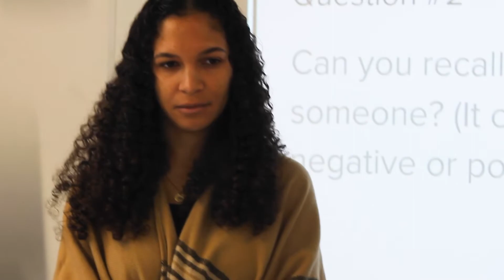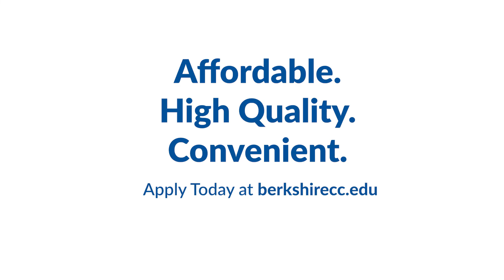Community is found at MyBCC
Berkshire Community College offers a small college experience where everyone knows your name, and 50 high-quality programs to choose from, right here in the heart of the Berkshires. At BCC, you will get the same great education as any other college, anywhere, AND be well positioned to earn your bachelor’s degree with less student debt.
BCC places higher education within the reach of ALL Berkshire County residents and beyond. Whether you’re looking to start local and transfer to any four year institution, increase your job skills, or start on a new career path with one of our certificate programs – BCC is the most affordable option on the road to achieving your dreams.
BCC’s classrooms are diverse – from a 16 year old home schooled student finishing up some coursework to a great grandmother whose goal in life was always to continue or complete a degree – it’s finding the opportunity to belong that makes BCC such a special place.